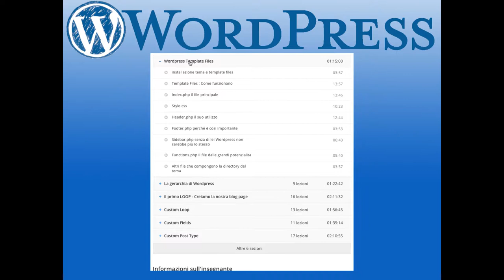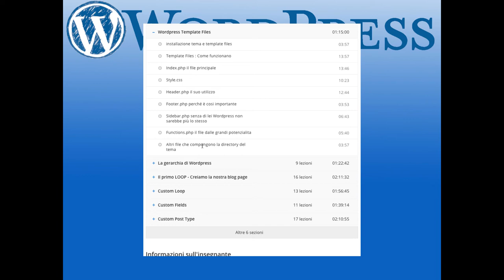Intro Sezione 7 - Wordpress template file